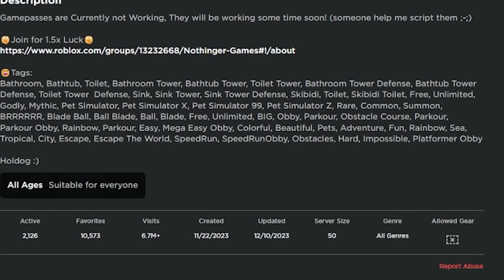I Played COPIES of Toilet Tower Defense...